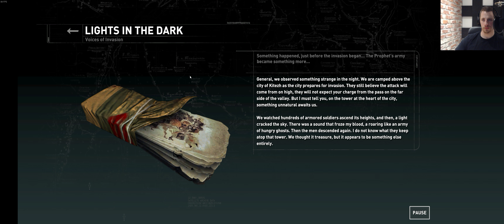UWG Nick plays Rise of the Tomb Raider! Ep. 21 To war against the deathless ones!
In this episode Nick finally gets some decent use out of his axes!

Oh, and he can do dodgecounters too, who knew!